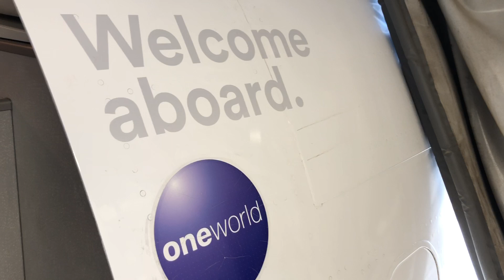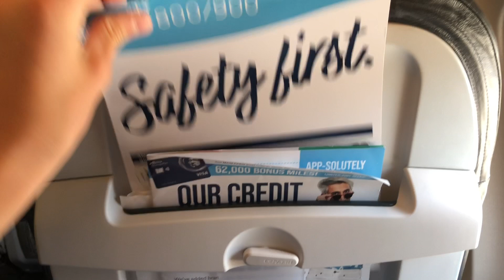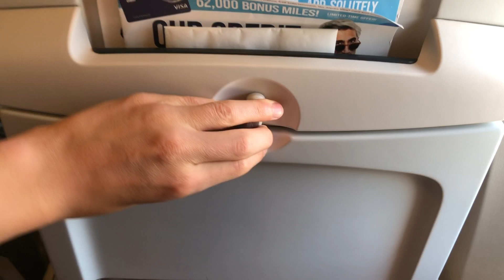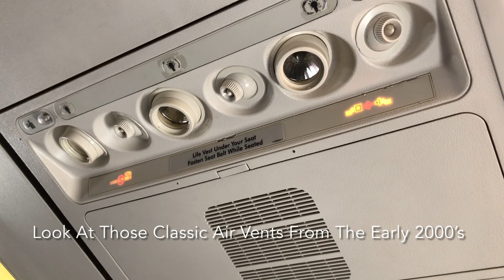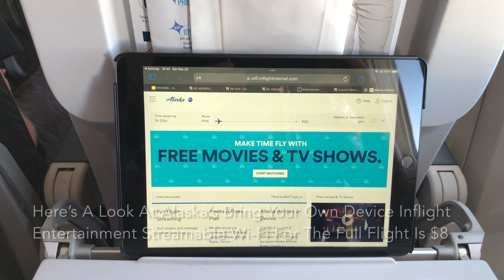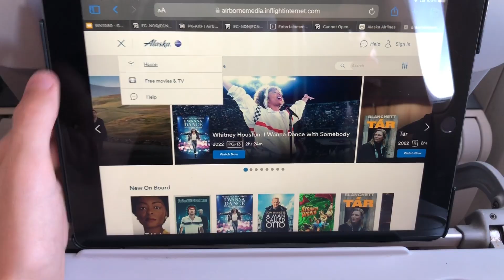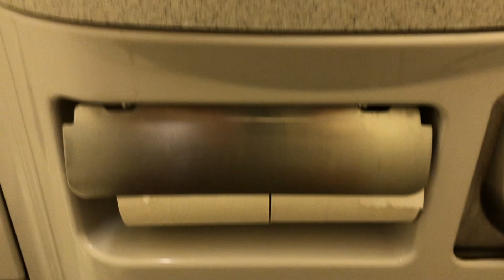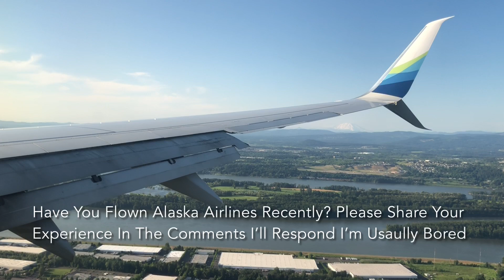TRIP REPORT | Alaska Airlines Boeing 737 - 800 Main Cabin | Phoenix - Portland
Flight Details:

Country: USA United States Of America
Departure Location: PHX | Phoenix, AZ (Arizona)
Arrival Location: PHX | Phoenix, AZ (Arizona)
Departure Date: May 20th 2023
Airline: Alaska Airlines
Operator: Alaska Airlines
Flight Number: (AS) 729
Callsign: ASA729
Gate: E2 (PHX)
Arrival Gate: C9 (PDX)
Departure Runaway: 25R (PHX)
Arrival Runaway: 28L (PDX)
Scheduled Departure: 4:20 PM (MST)
Actual Departure Time: 4:24 PM (MST)
Scheduled Arrival: 7:05 PM (PST) No Time (Zone) Difference
Actual Time Of Arrival: 6:48 PM (PST) No Time (Zone) Difference
Flight Time: 2Hours 24Minutes

Aircraft Details:

Aircraft Registration: N546AS
Aircraft Type: Boeing 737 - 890 (B738)
Aircraft Age: 18 Years (At Time Of Recording)
Livery: Regular/Normal (2016)
Engine Model: 2X CFM567B27A'S
Serial Number: 30022
Date Of Delivery/Manufacture: February 3 2005
Winglets: Yes (Standard)

Seat Details:

Class: Economy (Main Cabin)
Seat: 28F (RIght Wing)
Seat Manufacturer: Recaro
Seat Pitch: 31.5 Inches
Recline Pitch: 3-2 Inches
IFE: Yes (BYOD)
Tray Table: Yes
Seat Pocket: Yes
Interior: 2015 (Standard/Oldest)

Filming And Editing Equipment:

Picture Quality: 1080p (HD)
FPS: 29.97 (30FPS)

Apple iPhone (8th Generation)
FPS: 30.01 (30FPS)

Channel Info:

1:200 Scale Airport Update Info:

[PDX/KPDX] (Even/Odd C Gates) Portland, OR - Re Modeling
(U.S.) Fictional Airport - Re Modeling
[SEA/KSEA] (D Gates) Seattle, WA - In Active (Terminated 2022)
[LTO/MMLT] Loreto, BCS (Mexico) - In Active (Terminated 2022)

Upcoming Trips: (As Of Editing)

None

DO NOT use content without permission by the content creator, (Jman Aviation). Please email for permission.